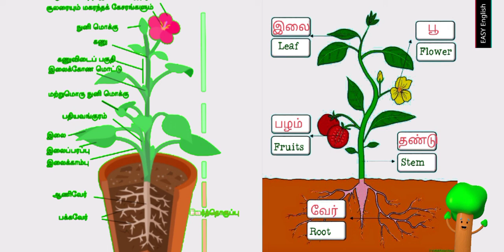Parts of plants. plants parts_of_plants.